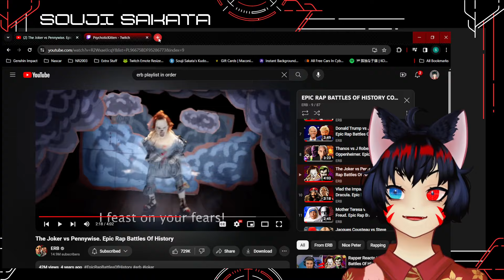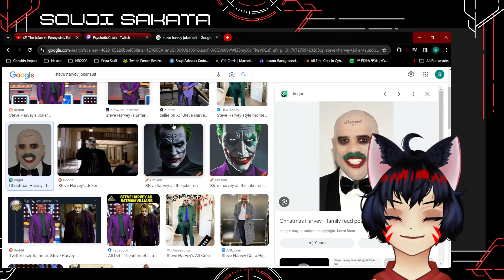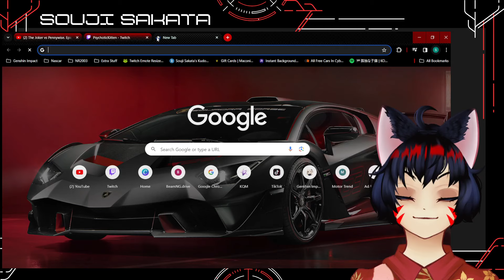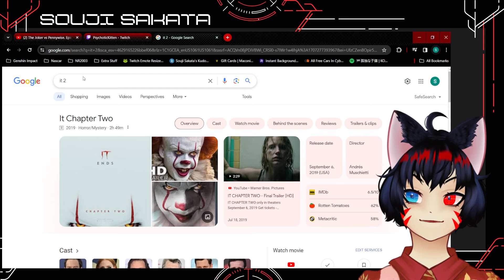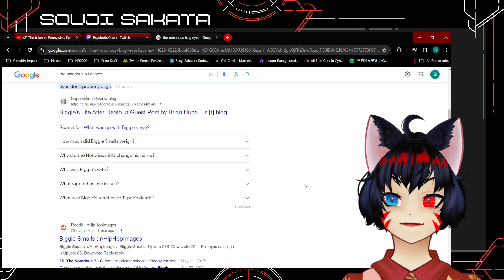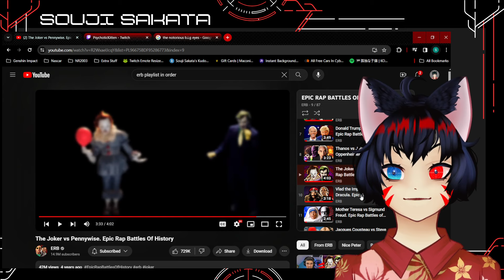Vtuber Reacts The Joker vs Pennywise Epic Rap Battles of History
Welcome to my reaction of The Joker vs. Pennywise!!

Twitch.tv/soujisakata
on X at soujisakatattv
and on tiktok at soujisakata